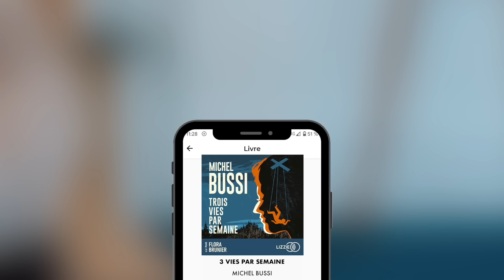LIZZIE PRÉSENTE... Trois vies par semaine, de Michel Bussi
Michel Bussi vous présente son nouveau roman "Trois vies par semaine" à découvrir en livre audio chez Lizzie !

Un corps est retrouvé dans la vallée de la Meuse, au coeur des Ardennes. Accident, suicide, meurtre ? La révélation de l'identité de la victime plonge la capitaine Katel Marelle dans la sidération. Renaud Duval menait-il... trois vies par semaine ? Trois femmes attendent son retour. Chacune revendique d'être son unique amour. Ensemble, elles vont tenter de percer l'énigme d'une impossible triple vie... Mais comme dans un théâtre d'illusions, des ombres rôdent, prêtes à se venger. Qui sait la vérité ? Qui manipule ? Qui tire les ficelles ?